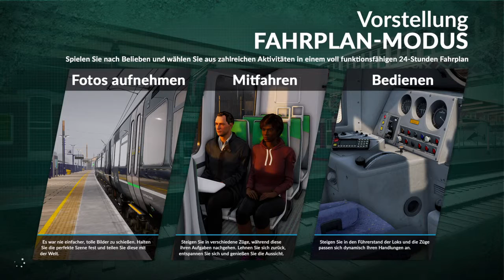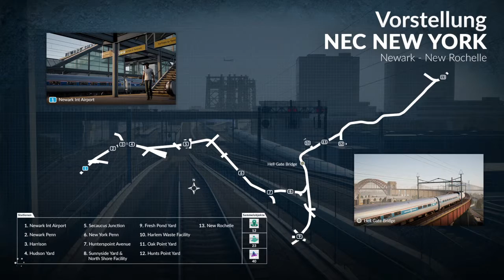Train Sim World Let's Play / Die fahrt mit der Talent 2 / #13 / PlayStation 4 [DE]